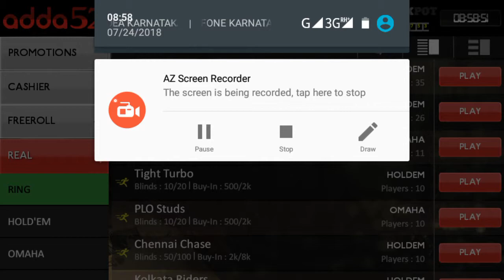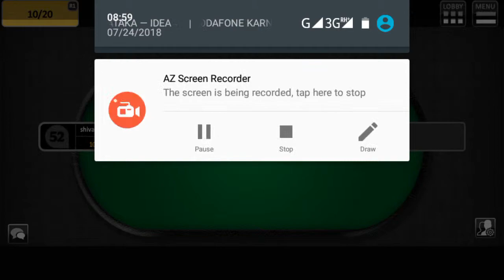How To Play poker By Real cash!